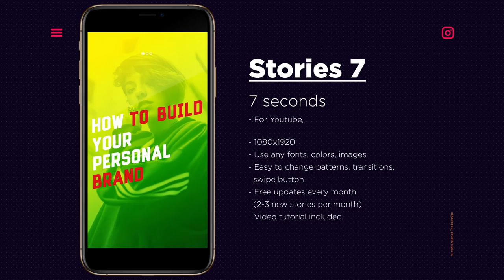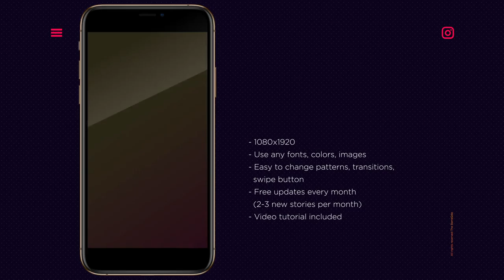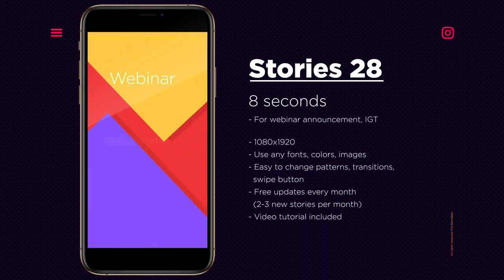After Effects Template: Sport Stories Pack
Works great with any images, videos, fonts, colors
Multipurpose project
AE: CC2013, CC 2014, CC 2015, CC 2017, CC 2018
Fast render
Contains video tutorial
resolution: 1080×1920